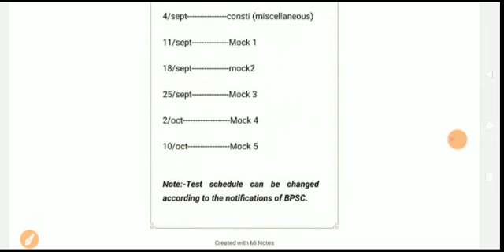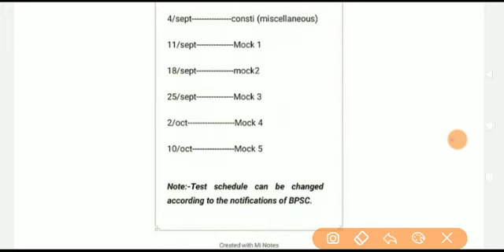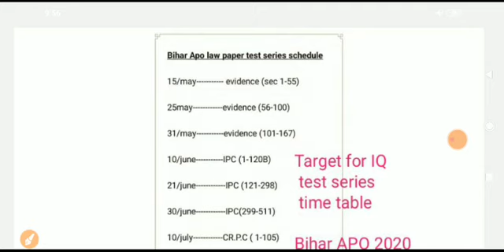Bihar APO law test series start by Target for IQ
Bihar APO law test series 2020

fee 499 new students
fee 399 member of target for IQ paid group

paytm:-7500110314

send payment sreen shoot
Name, city,

both languages